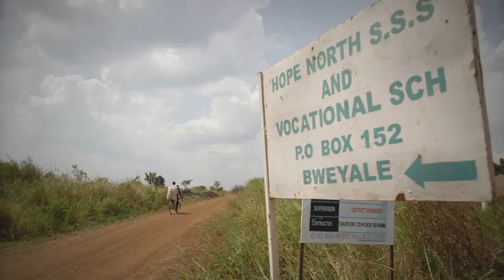Giving Hope to Uganda with Forest Whitaker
Uganda has suffered from brutal conflicts for nearly two decades, with many of these conflicts fought by children forced into the violence. In this short film, you'll join actor Forest Whitaker as he travels with the team to visit Hope North and learn about a man who is making a difference for former child soldiers through music and the gift of hearing.

About Hope North
Hope North is educating and healing the young victims of Uganda’s civil war, including orphans and former child soldiers, empowering them to become voices for peace and development.
Founded in 1998 by artist and former child soldier Okello Sam, Hope North is an accredited secondary school located on a 40-acre campus with an international arts center, vocational training, and a working farm, staffed by 26 dedicated Ugandan educators. Thousands of vulnerable youth have lived at Hope North, and today hundreds of students are working towards their degrees and planning careers. These youth in turn are contributing to peace-building by organizing educational theater and soccer tournaments throughout the north, an area destroyed by years of war, reaching thousands more.

About Starkey Hearing Foundation
Starkey Hearing Foundation uses hearing as a vehicle to reflect caring and change lives around the world. Disabling hearing loss affects more than 360 million people, including 32 million children, worldwide, yet many do not have access to the hearing devices that can help them. As a member of Clinton Global Initiative, Starkey Hearing Foundation has pledged to provide more than one million hearing aids to people in need this decade and currently gives more than 175,000 hearing aids annually. In addition to giving the gift of hearing through worldwide hearing missions, Starkey Hearing Foundation promotes hearing health awareness and education through the Listen Carefully campaign and provides hearing instruments to low-income Americans through the Hear Now program. Started as the philanthropic effort of Starkey Hearing Technologies, Starkey Hearing Foundation was founded by William F. Austin in 1984.